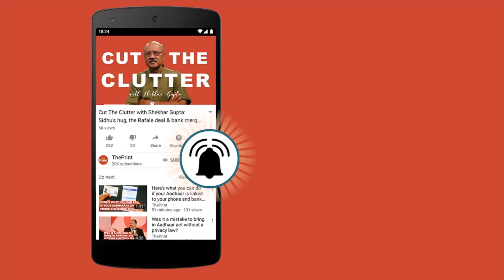Off The Cuff with Prannoy Roy and Dorab R. Sopariwala